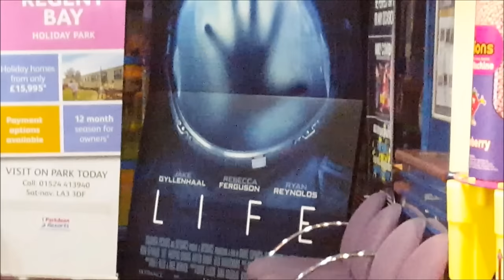Bath Time For Mom, Plus Vlog And Pranks!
In this video, its bath time for mom as she tries another bath bomb, plus the prankster kids do more pranks! Thanks!